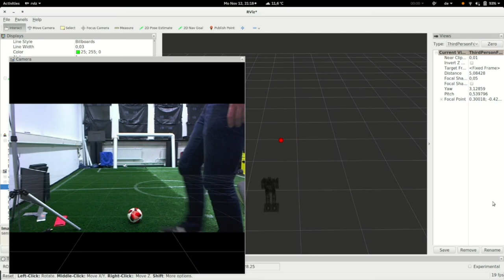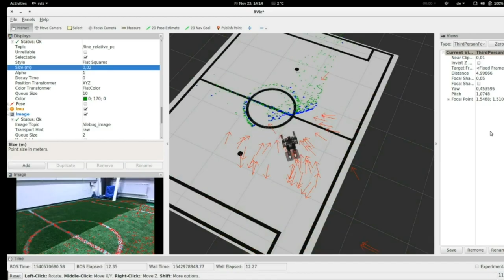Hamburg Bit-Bots and WF Wolves Application Video 2019 RoboCup Humanoid League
This is our official application video for the RoboCup season 2019.